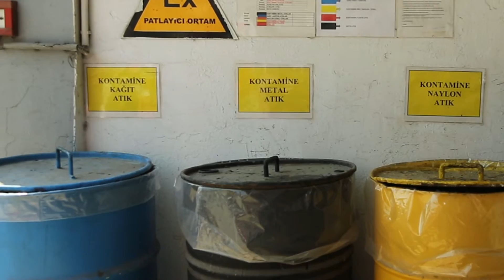Paint_Production Engineer_Waste management